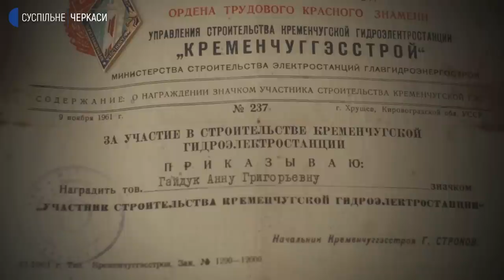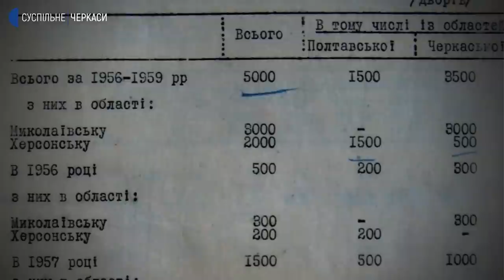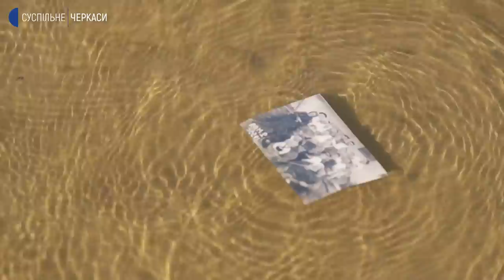Віднесені водою. Історії, заховані на дні Кременчуцького водосховища. 3 серія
У третьому епізоді документального серіалу «Віднесені водою» розповідається історія затопленого міста Новогеоргіївськ, будівництво нових «зразкових» населених пунктів, боротьбу села Ревівка за свої землі, а також про перенесення кладовищ.

Серіал «Віднесені водою» про історію затоплення 200 придніпровських сіл під час будівництва Кременчуцького водосховища став переможцем мистецького конкурсу телепроєктів у межах програми «Створюй із Суспільним».
 Автор ідеї і режисер серіалу – Олексій Хуторний. Оператори – Олексій Хуторний та Євген Артеменко. Анімація – Віра Буряк і Владислав Волков. Продюсерка – Олена Баніна.

The third episode of the documentary series Gone with the Water tells the story of the flooded city of Novoheorhiivsk, the construction of new "model" settlements, the fight of the village of Revivka for their lands, as well as the transfer of cemeteries.

The series Gone with the Water about the history of flooding of 200 villages along the Dnipro during the construction of the Kremenchuk Reservoir won the art competition of TV projects within the program Create with Suspilne.
Created and produced by Oleksii Khutornyi. Oleksii Khutorny and Yevhen Artemenko are cameramen. Animation done by Vera Buriak and Vladyslav Volkov. Produced by Olena Banina.